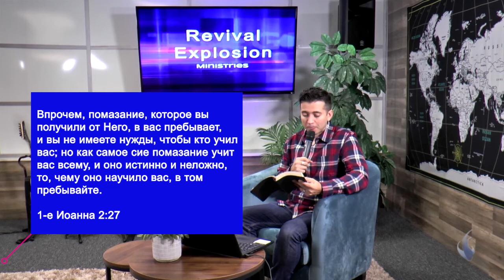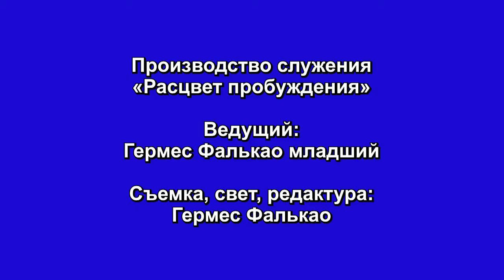ПОМАЗАНИЕ БОЖЬЕ. «Расцвет пробуждения» (83)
Давид сказал в 22-м псалме 5-м стихе – «Ты приготовил предо мною трапезу в виду врагов моих; умастил елеем голову мою; чаша моя преисполнена». В этом выпуске пастор Гермес Фалькао говорит о помазании Божьем. Что это такое? Какова его цель?

Помазание – это важный элемент, который необходим нам в жизни. Оно настолько необходимо, что если мы будем сомневаться в нем, то не будем эффективны в нашей христианской жизни.
Узнайте о том, что такое помазание, как вам принять помазание и двигаться с Духом Святым, прямо сейчас.